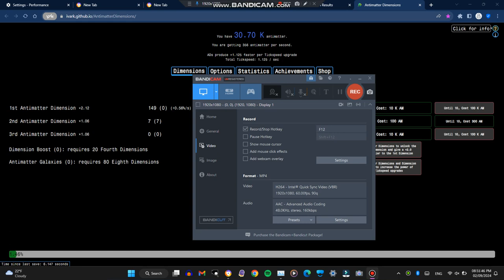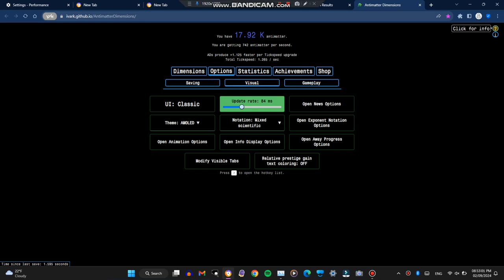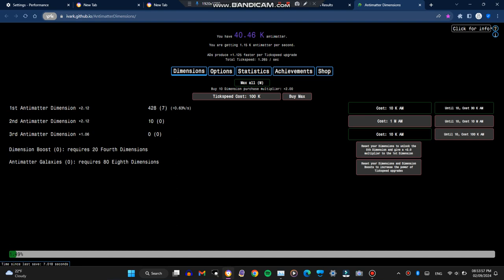Gameplay of Antimatter dimensions! (sound excluded)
sound disabled.